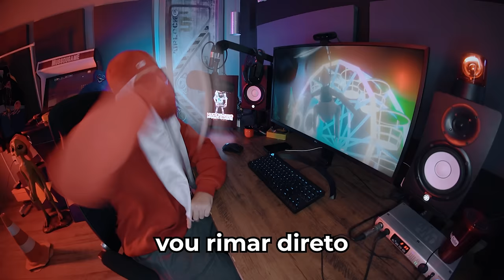Ciano e Amarelo (Rainbow Friends 2) Vs. Mussoumano - Batalha com Games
A Ciano e o Amarelo do jogo Rainbow Friends Capitulo 2 desafiam o Mussa para uma batalha de rap. Cyan e Yellow são os novos monstros do chapter 2 do Rainbow Friends a enfrentar o Mussoumano na rima, quem serão os próximos monstros que o Mussa vai batalhar?

Instrumental: Insane Tracks
Mix/master: Wzy
Vozes: Vinny, Mussoumano, @MariannaAlexandre
Animação e direção: Amadeus e Mussoumano